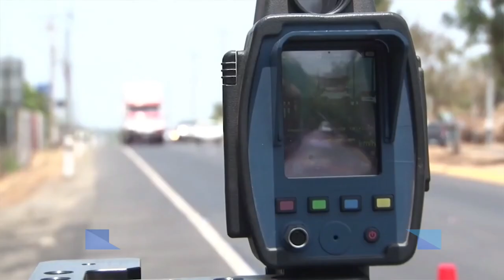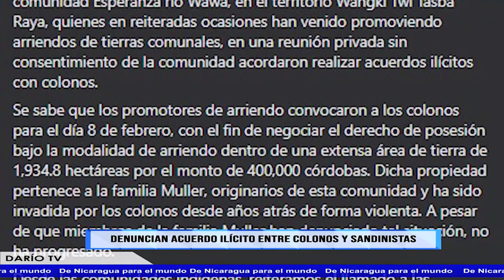Denuncian acuerdo ilícito entre colonos y sandinistas que afectará a comunidades indígenas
Denuncian acuerdo ilícito entre colonos y sandinistas que afectará a comunidades indígenas. EnSegundos te contamos las noticias de Nicaragua por